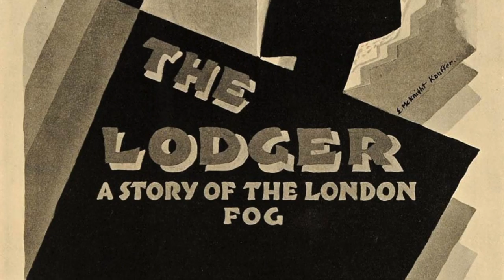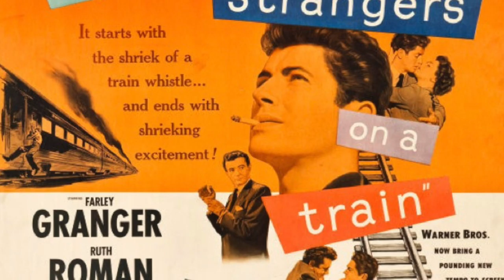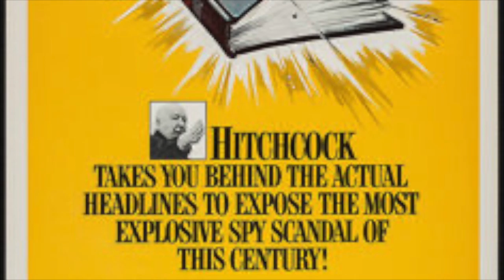FILM 110 Final presentation- Alfred Hitchcock's Cinematography -Josh Clark